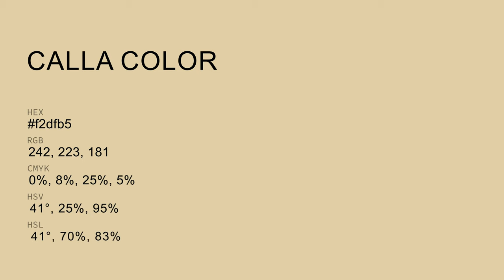Calla color f2dfb5 hex Cool Orange color f2dfb5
What color is Calla ? f2dfb5 hex, Cool Orange color f2dfb5

Hex f2dfb5 Color Code is also known as Calla color

Hex f2dfb5 Color code in RGB color code model is created after adding 94.9% red color, 87.45% green color and 70.98% blue color.
Hex f2dfb5 Color code in CMYK color (process color) code model is generated after subtraction of 0% cyan, 08% magenta, 25% yellow, 05% black.